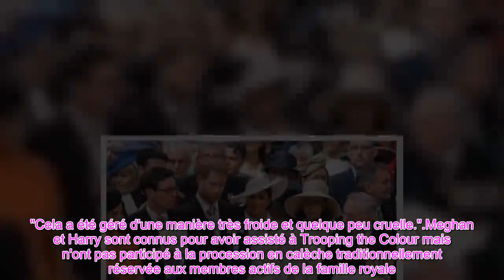👑Meghan et Harry remettent d'une catastrophe totale après une réception familiale impitoyable